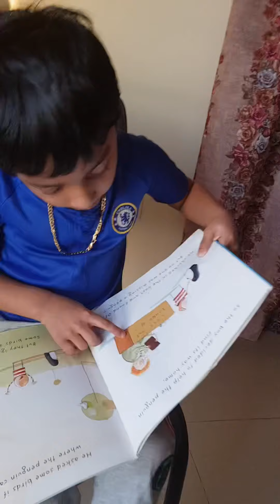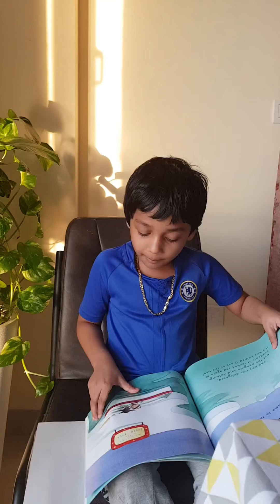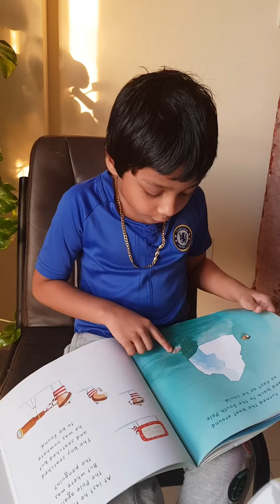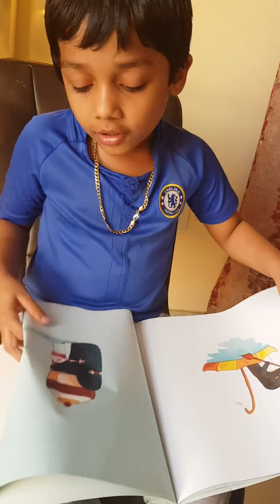Lost and found story tilling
Lost and found story tilling  by my brother